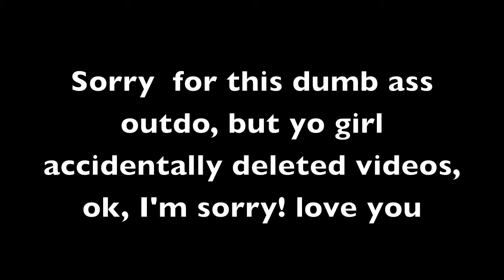DRUNK NEVER HAVE I EVER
Thank you for sitting through our drunkeness ! Love you all, Stay Golden.

Also, we do not condone any underage drinking! We are both the legal drinking age.

FOLLOW ALEXIS!

Twitter and Instagram- itsatlanta